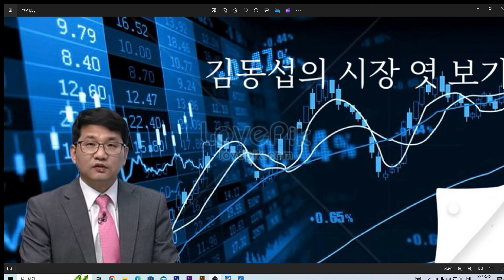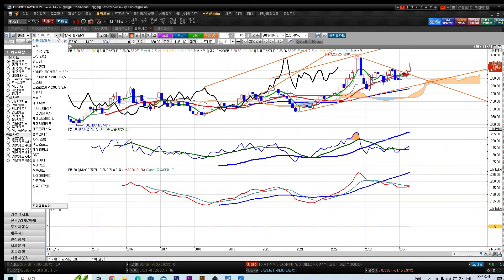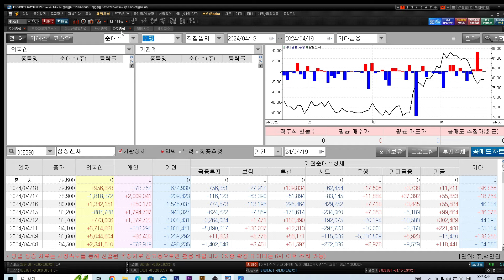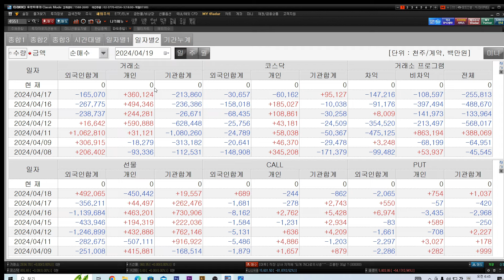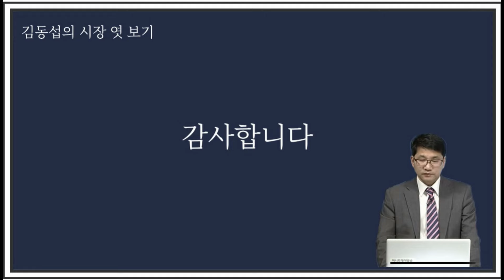[김동섭의 시장 엿보기]뉴욕증시, 다우 5거래일 연속 하락세..삼성전자,8만전자 회복 시도..코스피,2600 이탈 하루만에 회복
[내용]
1.뉴욕증시, 다우 5거래일 연속 하락세..
2.삼성전자,8만전자 회복 시도..
3.코스피,2600 이탈 하루만에 회복